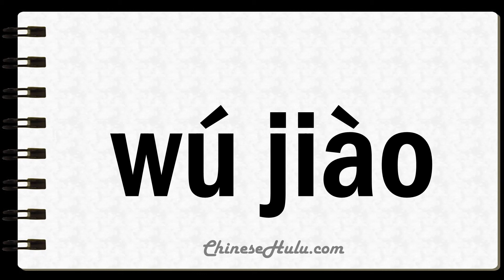How to Say Unleavened in Mandarin Chinese